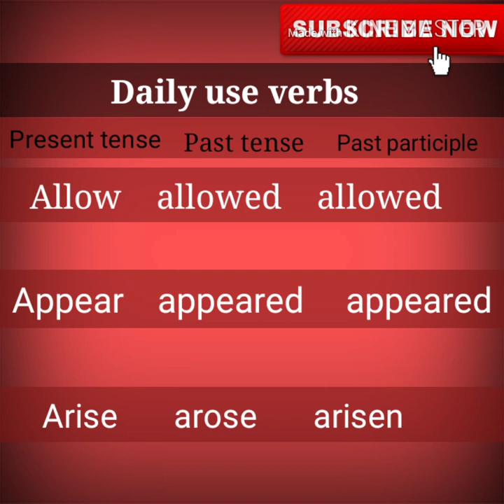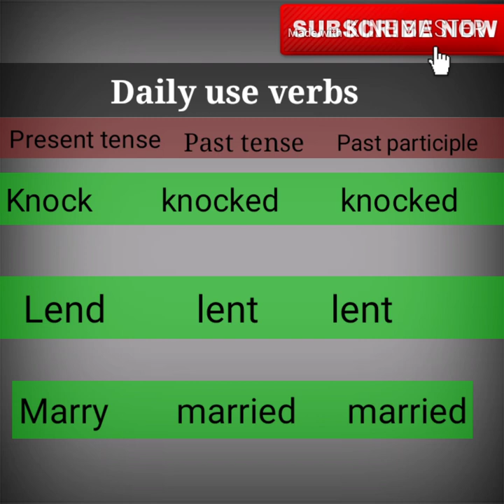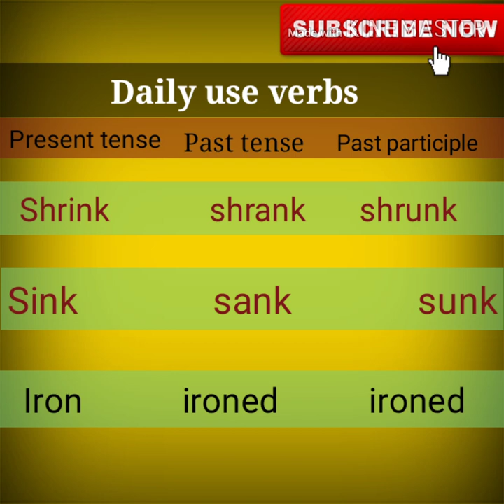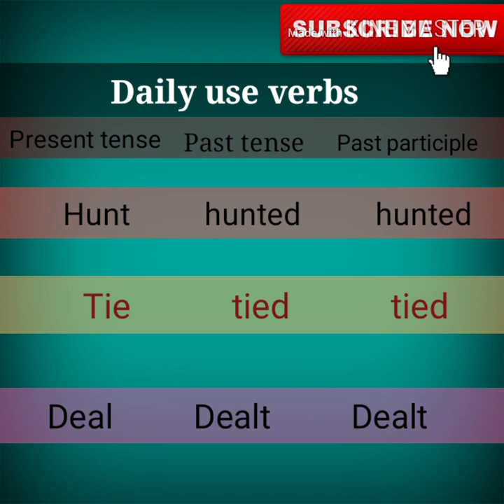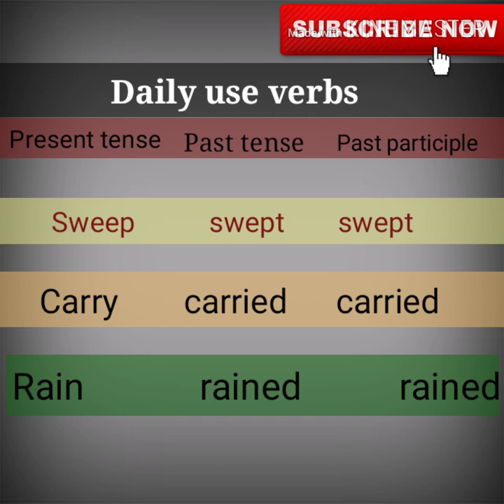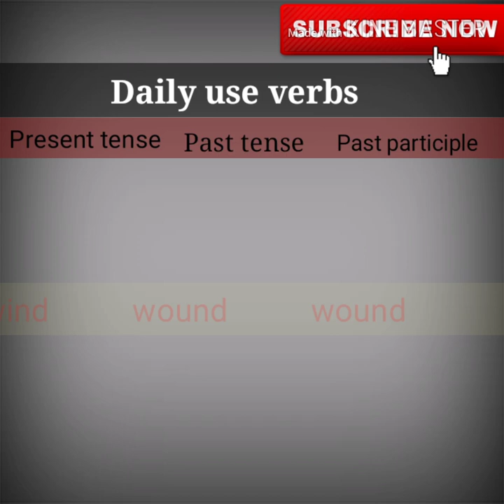Verbs || Daily Use Verbs || Important Daily Use Verbs || 2019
In this video we will learn 50 daily use verbs.

16. Father Of Chemistry,Physics,Mathematics,History,Biology and History

17.Real number, rational numbers and irrational number

18.Introduction to circles.

19.Exercise-10.1, Class-10th

20. सुविचार जो आपके सोचने का तरीका बदल देंगे।

21.Question-2, Exercise-8.1, Class-10th

22. Question-1, Exercise-8.1, Class-10th

23.Trigonometric ratios of complementary angles.

24. Question-3, Exercise-8.1, Class-10th

25. Question-4 and 5, Exercise-8.1, Class-10th

26.Question-9, Exercise-6.5, Class-10th

27. Question-10, Exercise-6.5, Class-10th

28. Question-12, Exercise-6.5, Class-10th

29. Learning never ends

30. Question-5 and 6, Exercise-6.5, Class-10th

31.Question-15, Exercise-6.5, Class-10th

32. Exercise-6.5, Question-4, Class-10th

33.Exercise-6.5, Question-14, Class-10th

34. Exercise-9.1, Question-1 and 2, Class-10th

35. Introduction To Trigonometry

36. Use of would modal verb

37.Sound of The | Pronounciation of The

38.Use of Will modal verb

39.English sentences to talk about Diwali

40.Mission Cradle |अंतरिक्ष में पैदा होगा बच्चा |Space Life Origin|2018

41. Vocabulary:-Roup, Frisky, Vagrant, Gravel, Dyer, Doubt, Buko, Tryst, Rex and outer

42. English sentences on Chhath puja

44.  Summer camp

58. 45 English Sentences For Kids